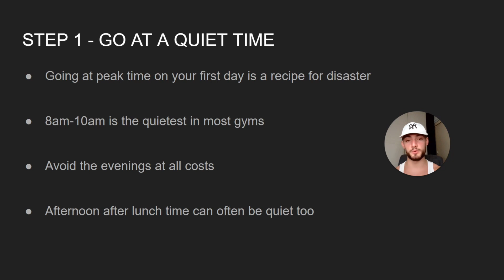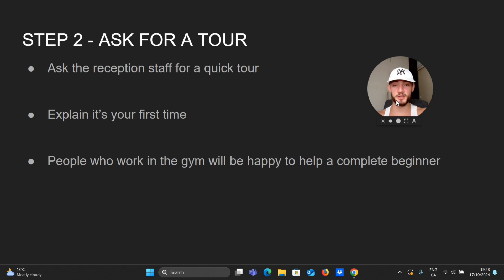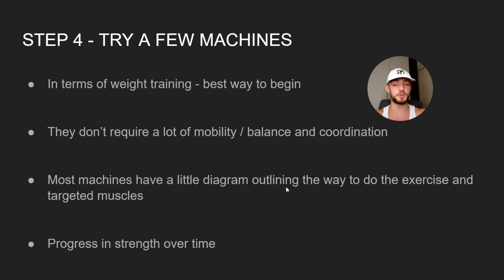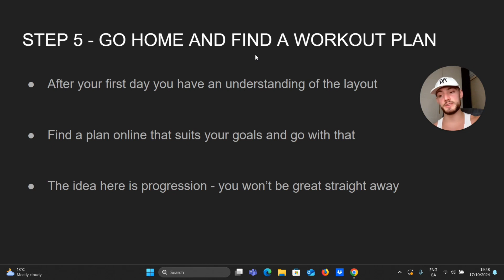How To Start Going To The Gym